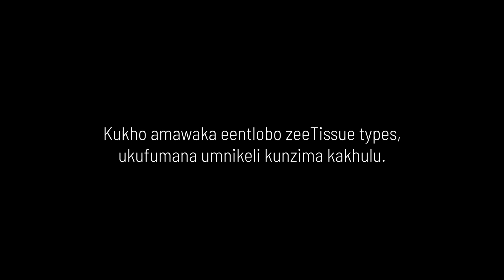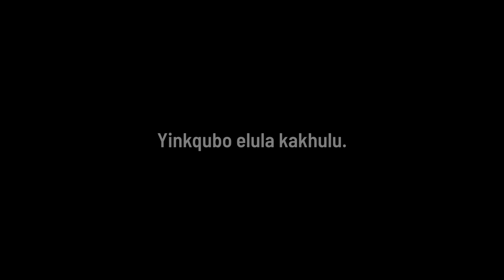SABMR Awareness XHOSA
Did you know only 30% of patients needing a stem cell transplant will find a compatible donor in their family, while the other 70% need to rely on the kindness of a stranger? The chance of finding a match is 1 in 100 000 and even with more the 40 million donors registered worldwide – some patients may still not find a match due to complex tissue types.

This is where YOU come in.  YOU could change the course of someone’s life by signing up as a donor. Given our incredibly diverse country it is so important that our registry is as diverse as possible to give every patient a chance.

ARE YOU READY TO HELP?
Thank you to Black Bean Productions  for putting together this beautiful visual piece to raise awareness and much-needed funds to assist patients in need.